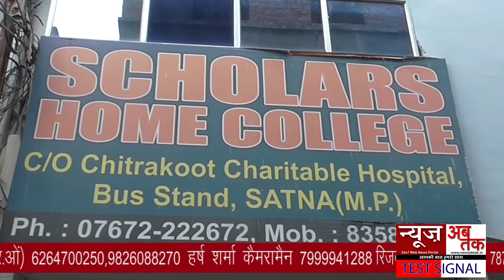30 OCT BULLTIN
30 OCT BULLTIN
NEWSABTAKMP/CG